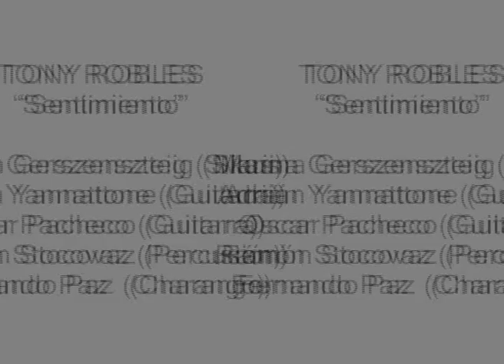Sentimiento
TONY ROBLES "Sentimiento"
Marina Gerszenszteig (Sikus), Adrián Yannattone (Guitarra), Oscar Pacheco (Guitarra), Ramón Stocovaz (Percusión),  Fernando Paz  (Charango)